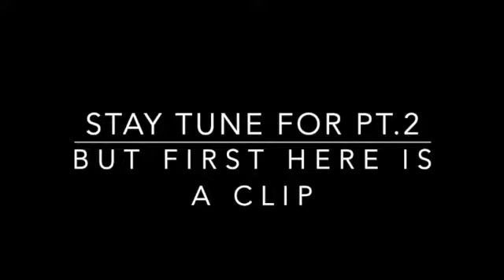VLOG: SX VLOG PT.2 ! PRE-OP SURGERY DAY LIPO 360 BBL JENASALWAYZ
HEY GOODIES, I HOPE YOU ENJOY THE VLOG! STAY TUNE FOR PT.3

SX INSTAGRAM @jensx_mameniskis
BUSINESS PG @jewelzbyjen_
INTRO & OUTRO SONG @twincupidvevo African Beauty